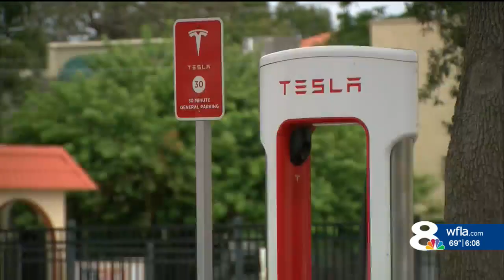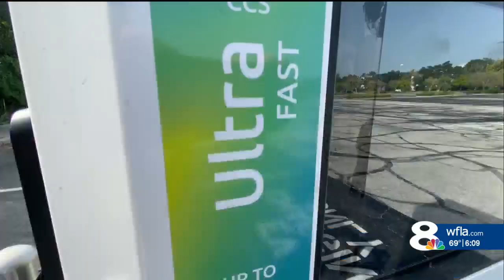1,900% growth in public EV charging sessions amps up glitches in Florida, across US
1,900% growth in public EV charging sessions amps up glitches in Florida, across US